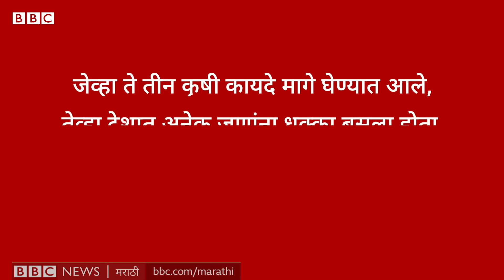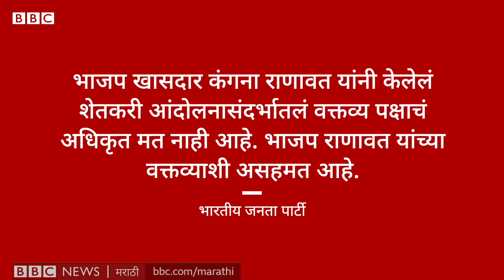Kangana Ranaut Controversy: Farmers Protest वर कंगना राणावत काय म्हणाली, BJP ने स्पष्टीकरण दिलं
अभिनेत्री आणि खासदार कंगना राणावत यांनी केलेल्या एका वक्तव्यावरून वाद निर्माण झालेला आहे. इतका की त्यांचा पक्ष भाजपला एक निवेदन जारी करून त्यांच्या या वक्तव्यापासून पक्षाला दूर सारावं लागलंय.
पाहा त्या काय म्हणाल्या, आणि त्यावर कुणाच्या काय प्रतिक्रिया आल्या.